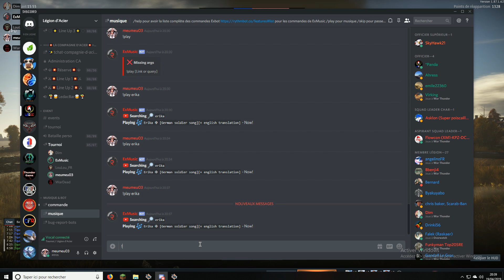Présentation de char[FR]: Le VFW , Le 88mm minigun !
Slt tous le monde c'est meumeu je vous retrouve aujourd'hui pour une nouvelle vidéo présentation char !
Aujourd'hui nous allons parler du VFW ou plutôt le minigun au 88mm ! Ce char obtenable durant l'event "Génie militaire" avec 1 coupon de I-180S
est un vrai monstre de puissance de feu (pas de blindage par contre xDD) mais bon comme on dit no armor = best armor un véhicule qui
historiquement anti-aérien été également utilisé pour détruire les B1 bis au début de la guerre . Il dispose du meilleur releod de tous les bas rang 4s
pour un 88mm qui perce + de 230mm de blindage.
En gros un char pété bientôt nerf xD

Bonne vidéo ;)